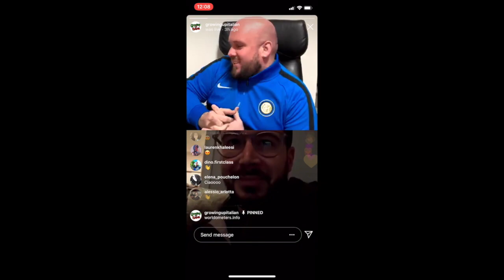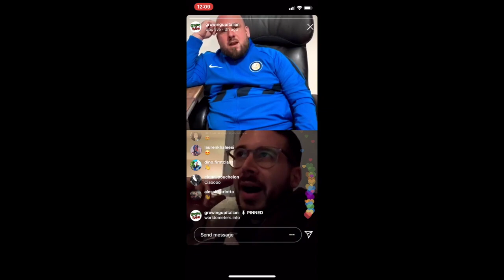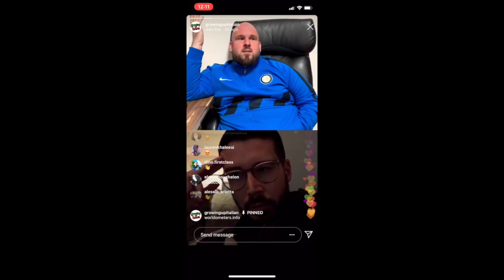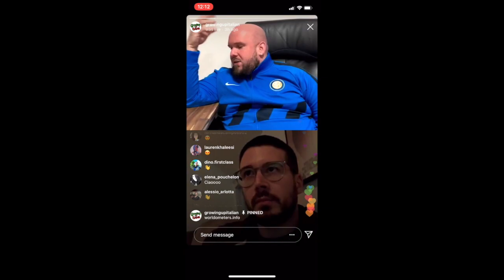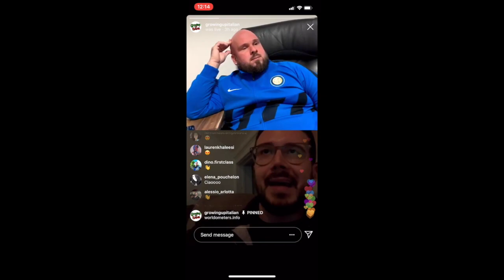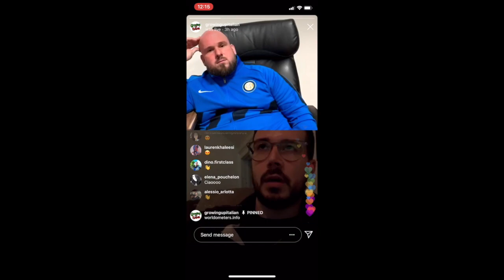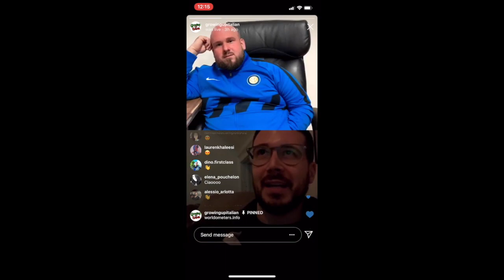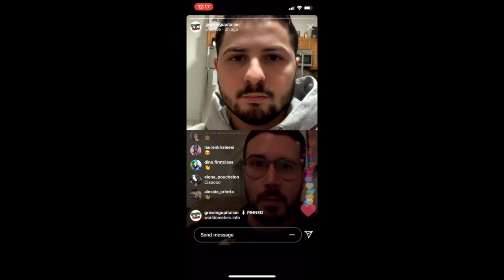Vinny Guadagnino speaks about Coronavirus Pandemic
Vinny Guadagnino hops on live with Growing up Italian to discuss some thoughts and concerns during this difficult time in the World. Stay safe and be smart everyone!